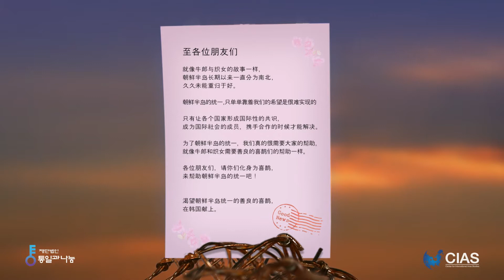有关统一的故事 牛郎和织女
Reunification Clay Animation “Cowherd and Weaver Girl”
Reunification Story Clay Animation “Cowherd and Weaver Girl” is stop-motion clay art animation that unravels the division situation of the Korean peninsula with the story of “Cowherd and Weaver Girl”.
Unlike planar illustrations or general animations, clay animation is an effective content that can further enhance the character's vividness and friendliness. As if it is real, the characters and scenery of the animation provoke high interest and responsiveness for the watchers, especially children. We hope that talented people of next generations will develop accurate perspective and awareness of reunification through lively and friendly clay animation that matches the children’s eye-level.